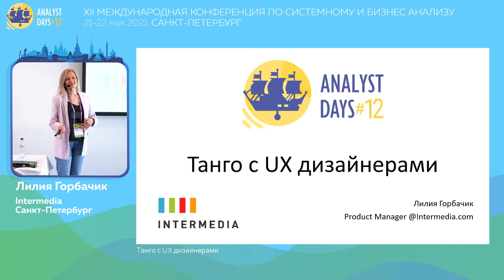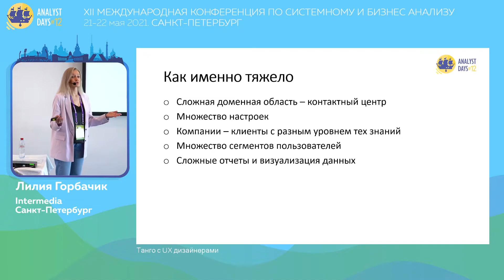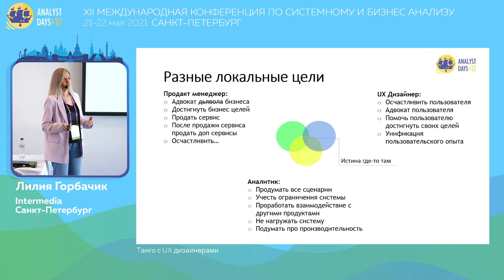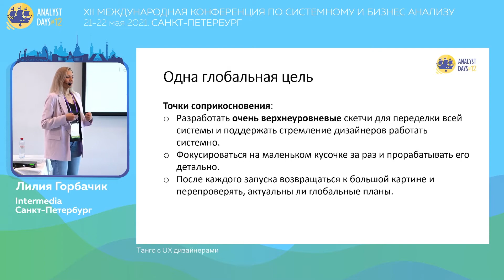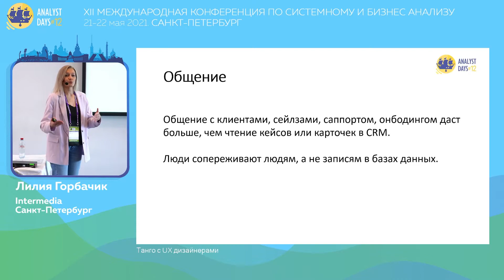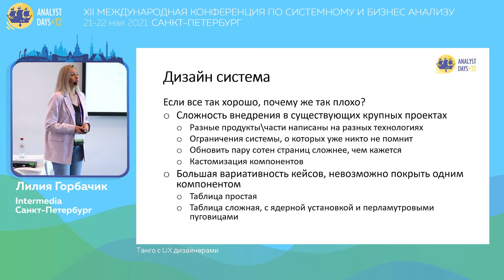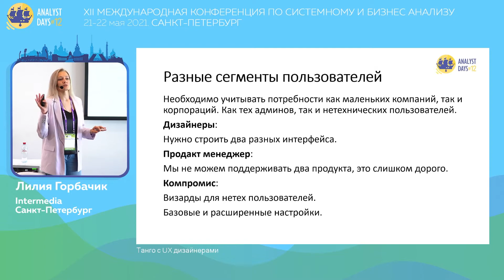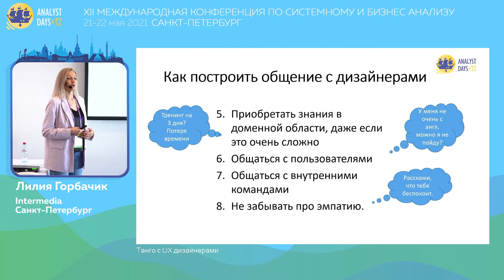Танго с UX дизайнерами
Доклад Лилии Горбачик на конференции Analyst Days-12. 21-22 мая 2021. Санкт-Петербург